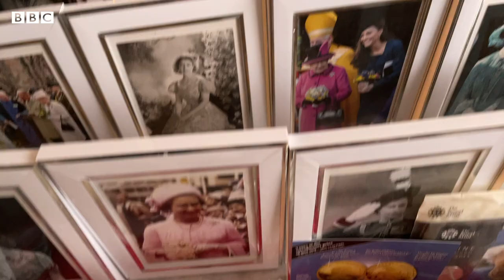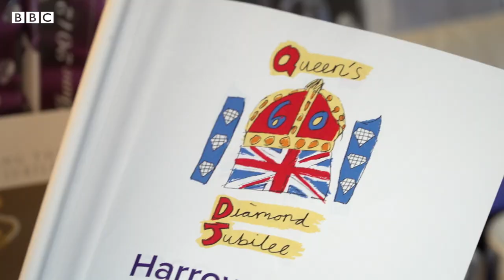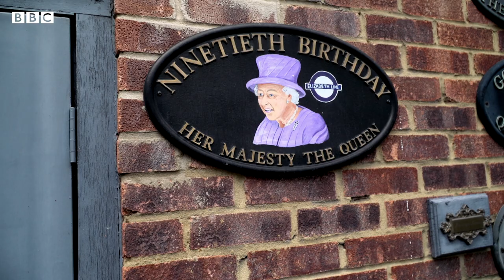Margaret Tyler: Royal superfan and collector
Margaret Tyler, 78, has loved the Royal Family ever since she was a child, and it's something that has formed a big part of her life. At her home in Wembley, north-west London, she has amassed almost 13,000 royal souvenirs and artefacts - tea towels, portraits, statuettes, mugs, china, plates and even slippers, plus much more.

Video shot and edited by Paul Murphy-Kasp